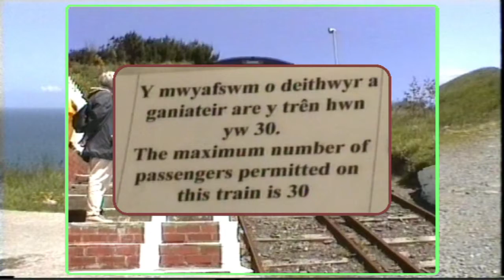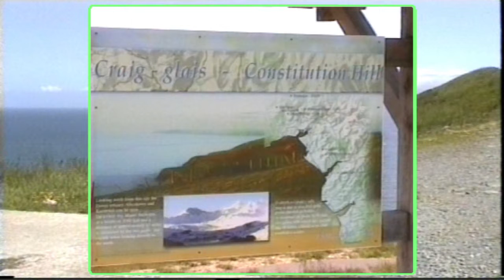Wales - De Markstad Aberystwyth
Bezoek(je) aan de historische marktstad Aberystwyth gelegen in het graafschap Ceridigion en het ceremoniële behouden graafschap Dyfed. De kuststad ligt aan de monding van de rivieren Ystwyth en Rheidol, mooi gelegen aan de Cardigan Bay. Naast het Castle en de boulevard is het een aanrader om met de Cliff Railway naar de Constitution Hill te gaan voor een mooi overzicht over de stad en de Bay, tevens een prima startpunt voor een cliff wandeling.
De oorspronkelijk opname is in 4x3 genomen met een Hi8 camera, opname datum 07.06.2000. Nu gedigitaliseerd in een 16 x 9 achtergrond.

Visit to the historic market town of Aberystwyth located in county Ceridigion and the ceremonially preserved county of Dyfed. The coastal town is situated at the mouth of the rivers Ystwyth and Rheidol, beautifully situated on Cardigan Bay. In addition to the Castle and the boulevard, it is recommended to take the Cliff Railway to Constitution Hill for a nice overview of the city and the Bay, also a great starting point for a cliff walk.
The original recording was taken in 4x3 with a Hi8 camera, recording date 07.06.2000. Now digitized in a 16x9 background.

Besuch der historischen Marktstadt Aberystwyth in der Grafschaft Ceridigion und der zeremoniell erhaltenen Grafschaft Dyfed. Der Küstenort liegt an der Mündung der Flüsse Ystwyth und Rheidol, wunderschön an der Cardigan Bay gelegen. Neben der Burg und dem Boulevard empfiehlt es sich, die Cliff Railway zum Constitution Hill zu nehmen, um einen schönen Überblick über die Stadt und die Bucht zu erhalten, auch ein toller Ausgangspunkt für einen Klippenspaziergang.
Die Originalaufnahme wurde in 4x3 mit einer Hi8-Kamera aufgenommen, Aufnahmedatum 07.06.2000. Jetzt digitalisiert in einem 16x9 Hintergrund.

Visite de la ville de marché historique d'Aberystwyth située dans le comté de Ceridigion et du comté de Dyfed, préservé de manière cérémonielle. La ville côtière est située à l'embouchure des rivières Ystwyth et Rheidol, magnifiquement située sur la baie de Cardigan. En plus du château et du boulevard, il est recommandé de prendre le Cliff Railway jusqu'à Constitution Hill pour un bel aperçu de la ville et de la baie, également un excellent point de départ pour une promenade sur la falaise.
L'enregistrement original a été réalisé en 4x3 avec une caméra Hi8, date d'enregistrement du 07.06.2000. Maintenant numérisé dans un fond 16x9.